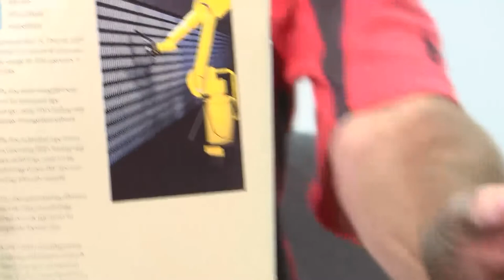IBM Tape History - Session 2: Overview of Tape Products and Product Management Part 2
Interviewed by Tom Gardner on 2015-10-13 in Tucson AZ X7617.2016

This is session two of five sessions held in Tucson, AZ, regarding IBM’s tape storage history.  The five sessions are:

1. Tape Media (CHM catalog number: 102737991)
2. Overview of tape products and product management (CHM catalog number: 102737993)
3. 3480 tape drive (CHM catalog number: 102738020)
4. Linear Tape Open (LTO) Consortium (CHM catalog number: 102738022)
5. Recovery of tapes damaged in Challenger disaster (CHM catalog number: 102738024).

See IBM Tape History Session 1: Media for an overview of IBM Tucson.

This session is broadly focused on IBM’s development and management of tape products.  Within IBM product management has been distinguished from system management; well into the 1990s product development was the responsibility of a Lab Director whose direct reports would include engineering managers for the various products assigned as well as a Product Manager having one or more subordinates responsible for business aspects of the product.
Today’s session includes a Tucson Lab Director (Teale) and two tape product managers (Levine and Rizzi).